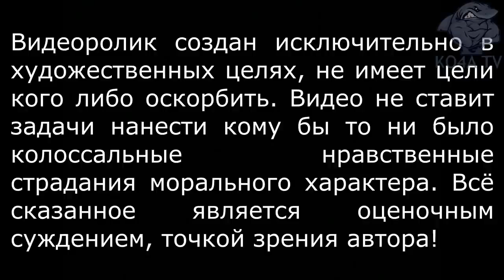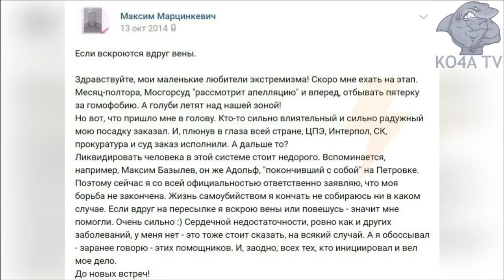ТЕСАК МАКСИМ МАРЦИКЕВИЧ НЕ МОГ ПОКОНЧИТЬ С СОБОЙ!?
Националист Тесак найден мертвым в камере СИЗО. Он оставил предсмертную записку — но адвокаты и родные не верят в версию о самоубийстве. В следственном изоляторе № 3 в Челябинске найден мертвым националист Максим Марцинкевич, известный как Тесак. «В среду утром в одной из камер СИЗО ГУФСИН Челябинской области обнаружен без признаков жизни осужденный 1984 года рождения. Бригада врачей провела реанимационные мероприятия, но вернуть к жизни не удалось», — заявили в пресс-службе управления ФСИН. В ведомстве сообщили, что по факту случившегося проводится внутренняя проверка, также доследственную проверку начал СК.

По предварительным данным, Марцинкевич покончил с собой. Обстоятельства его смерти неясны. «Коммерсант» сообщает, что он умер от потери крови, рядом с ним обнаружили бритвенные лезвия. По информации газеты, тело нашли сокамерники. Mash, в свою очередь, пишет, что Марцинкевича обнаружили повешенным (хотя тоже упоминает про бритву) и что в четырехместной камере он был один. При Марцинкевиче нашли предсмертную записку, ее текст опубликовал телеграм-канал «ФСИНСЕГОДНЯ». В записке Марцинкевич обращается к администрации СИЗО, приносит ей извинения «за доставленные неудобства» и просит передать его жене дневник и книгу «Протекционизм и коммунизм», а остальные вещи «утилизировать».

Адвокаты и родные Марцинкевича не верят в версию о самоубийстве. По словам адвоката Алексея Михальчика, Тесака пытали, заставляли признаться в убийствах и подписать явку с повинной. «Я не верю в то, что это было самоубийство. Марцинкевич не такой человек. И девятого числа у него был адвокат в Новосибирске, которому он сказал, что его последние три месяца пытали, заставляли подписать какие-то явки с повинной по убийствам в Москве 90-х годов. Я думаю, что это все звенья одной цепи», — заявил он «Подъему».

Марцинкевич отбывал 10-летний срок, к которому его приговорили за целый ряд преступлений, в колонии в Карелии. «Коммерсант» пишет, что его отправили по этапу в Москву через Красноярск, Новосибирск и Челябинск — зачем был выбран такой маршрут, неясно. Михальчик рассказал «Коммерсанту», что в Красноярске Тесак попал в «пресс-хату», где его заставили признаться в убийствах и написать явку с повинной. В Москве, по словам адвоката, СК должен был провести доследственную проверку этих данных.

Другие адвокаты, в разное время защищавшие Марцинкевича, сказали «Коммерсанту», что также не верят в версию о самоубийстве и будут добиваться полноценного расследования произошедшего. Брат националиста Олег Шульц также отметил, что тот всегда говорил: «Если найдут меня мертвым, не верьте [в самоубийство]». «Повода у него не было. Если это подтвердится, значит ему кто-то помог», — сказал «Интерфаксу» еще один адвокат Марцинкевича Иван Сидоров. Родители активиста потребовали возбудить уголовное дело об убийстве их сына.
Марцинкевич известен как основатель ультранационалистического движения «Реструкт». Свой первый срок он получил в 2007 году — за неонацистские лозунги во время дебатов в клубе «Билингва» (тогда заявление на него написал, среди прочих, Алексей Навальный, который вел эти дебаты), а в 2009 году его признали виновным в распространении расистских видеороликов. Выйдя на свободу в 2010 году, Марцинкевич запустил в ютьюбе канал «Оккупай-педофиляй», а затем «Оккупай-наркофиляй». Он и его соратники на камеру унижали предполагаемых педофилов и продавцов наркотиков, а затем публиковали записи. В 2014 году Марцинкевич получил срок за публикацию экстремистских видео во «ВКонтакте», а в 2017 году, находясь в заключении, был приговорен к девяти годам за возбуждение ненависти, разбой и хулиганство. При пересмотре дела последний срок был увеличен до 10 лет. С учетом частичного сложения сроков и времени, отбытого в СИЗО, Марцинкевич мог претендовать на условно-досрочное освобождение в 2021 году.